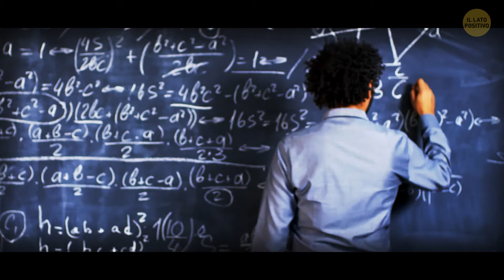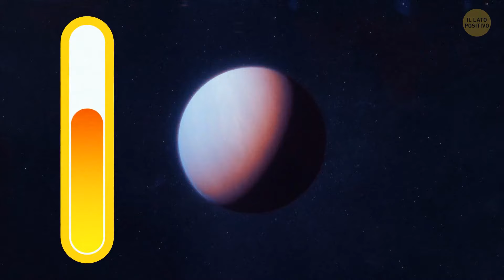30+ Fatti IPNOTIZZANTI sullo Spazio: Spazio Freddo, Sole Caldo e Stelle